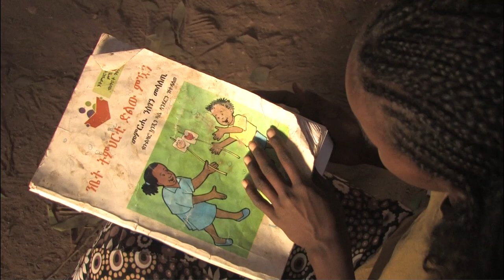Children help younger friends and neighbours prepare for primary school in Ethiopia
UNICEF correspondent Chris Niles reports on the innovative 'Child to Child' programme, which is helping Ethiopian pre-schoolers prepare for primary school.